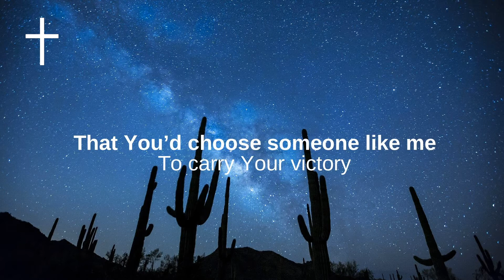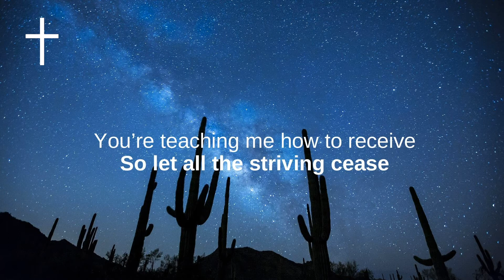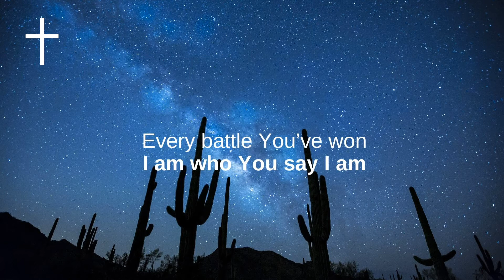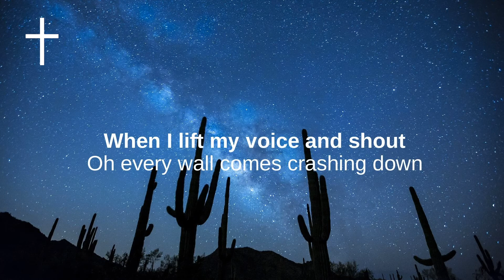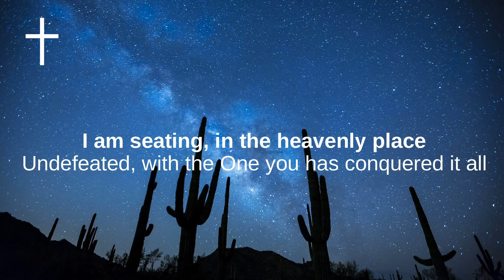Champion Dante Bowe Lyrics | Songs of Worship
Dante Bowe - Champion Lyrics
I’ve tried so hard to see it
Took me so long to believe it
That You’d choose someone like me
To carry Your victory

Perfection could never earn it
You give what we don’t deserve and
You take the broken things
And raise them to glory

You are my champion
Giants fall when you stand
Undefeated
Every battle You’ve won
I am who You say I am
You crown me with confidence
I am seated, in the heavenly place
Undefeated
With the one who has conquered it all

Now I can finally see it
You’re teaching me how to receive
So let all the striving cease
This is my victory

And giants fall when you stand
Undefeated

When I lift my voice and shout
Every wall comes crashing down
I have the authority
Jesus has given me
And when I open up my mouth
Miracles start breaking out
Oh every wall comes crashing down
I have the authority (yes I do)

Undefeated
Undefeated, by the power of Your name
I am seating, in the heavenly place
Undefeated, with the One you has conquered it all
Oh He’s conquered it all